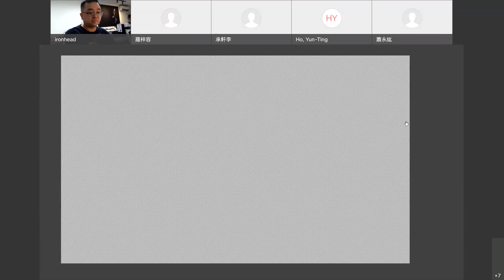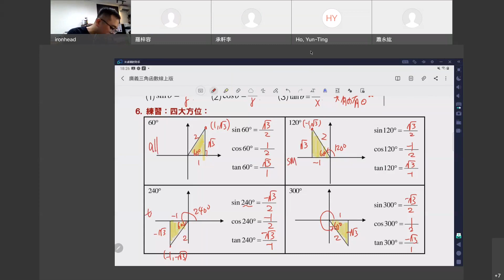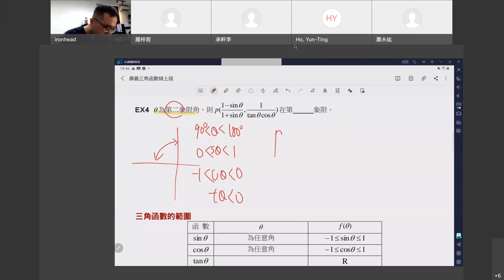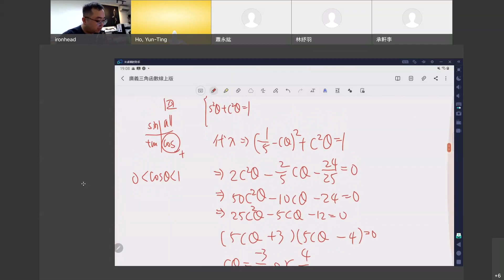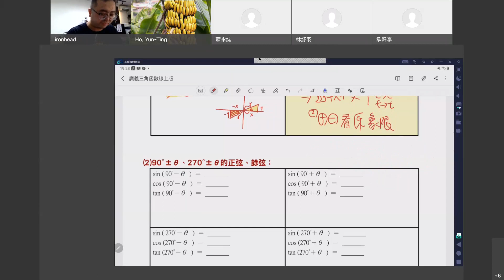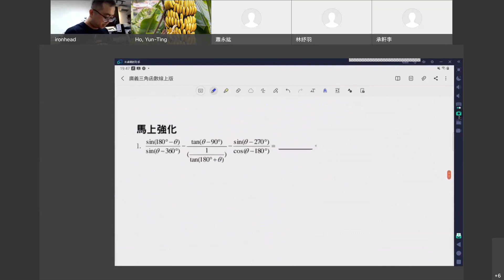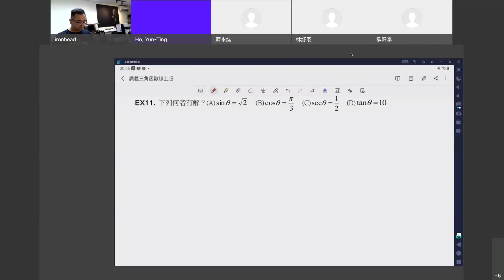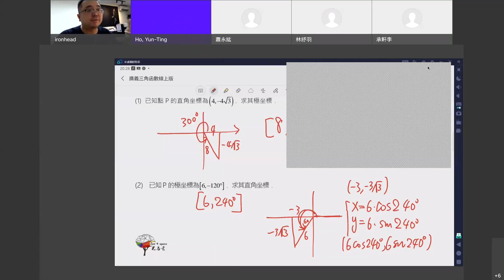鐵頭's Personal Room 20210528 1005 1